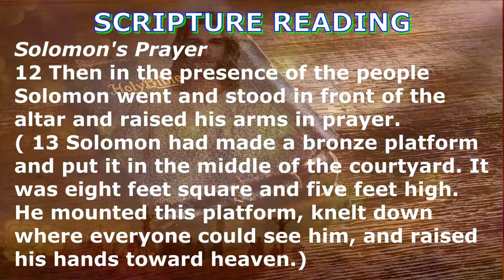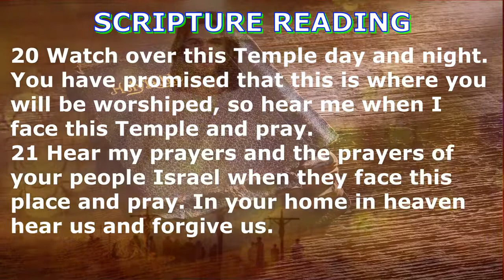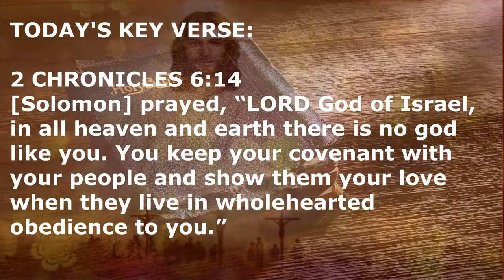Daily Bible Reading: March 28, 2022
Today’s reading is the first part of Solomon’s prayer of dedication of the Temple. In his prayer, Solomon acknowledges God’s faithfulness and the fulfillment of God’s promises. He asks God to hear his prayers and those of the people.